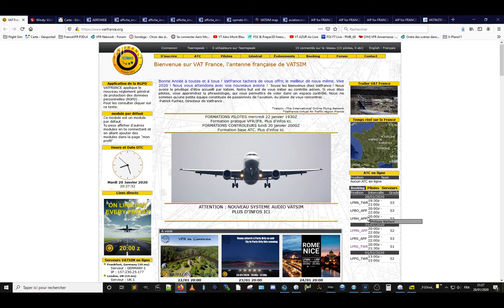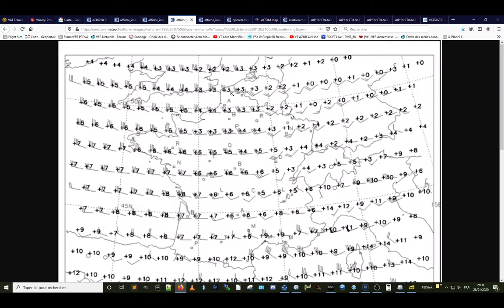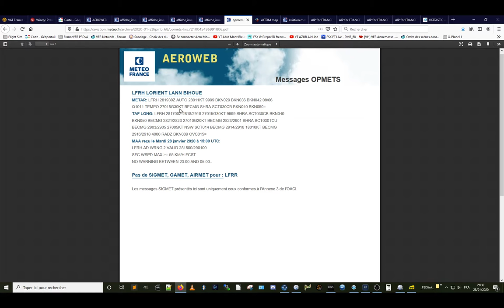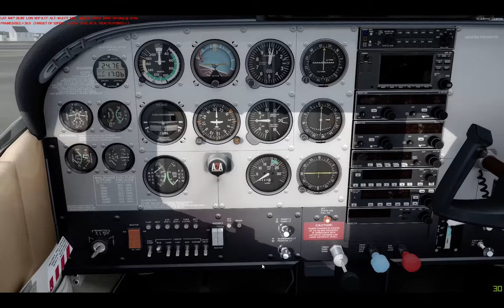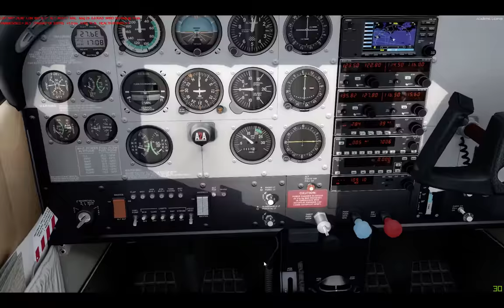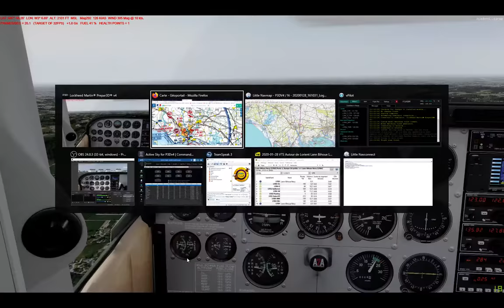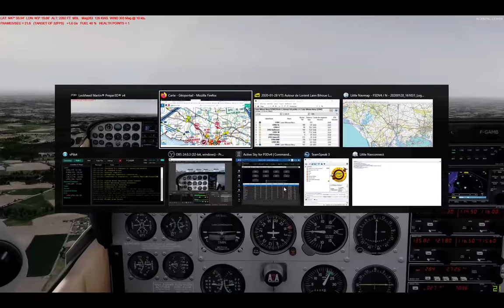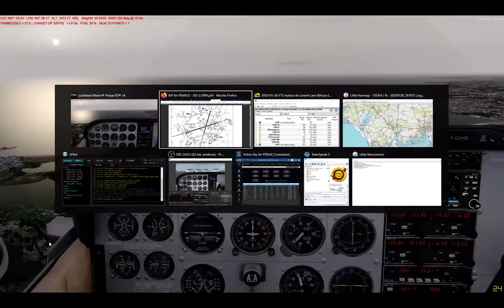VATSIM-PPL #10 Autour de Lorient Lann Bihoue LFRH - Mardi 28 janvier 2020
Vol pour ainsi improvisé puisque décidé la veille ! Mardi c'est "le jour des Bretons", je vois que Lorient est active donc rapide navigation autour de Lorient puis c'est Lann Bihoue LFRH en APProche qui est activée (ensuite il y en a eu d'autre mais n'étant pas sorti de la zone. ).

Improvisé certes, mais après avoir informé les pilotes via le forum, nous nous retrouvons à 4 VFR en plus de l'équipe locale !
Chacun réalise le vol qu'il a envie, Eric part de Rennes, Nouls de Brest, Marc comme moi, on se retrouve d'ailleurs au parc aéroclub.
Briefing habituel rapide et roulage sur un terrain inconnu, juste visité par la VAC avant de partir : ça se passe bien. Pour le moment !
Décollage et route vers Quiberon, il pleut un peu, je vole vraiment en simPPL puisque pas de carte autre que celle OACI sous les yeux avec le pseudo log de nav issu de LittleNavMap, celui reste réduit pour le tracking du vol, pas d'assistance GPS, donc encore moins qu'en réel (!) mais c'est très bien comme.
Je longe la côte vers le point Echo de LFRH lorsque je remarque, à nouveau, un perte de puissance... à 1500 ft... au dessus de la mer !! ENCORE, décidément ce PA28 est un nid de problème moteur :-())
Eh oui, voilà, j'avais pas ouvert la fenêtre du hangar, bougies encrassées... pourtant cette fois il n'y a pas eu de problème aux essais moteur (comme lors d'un vol non mis en ligne d'ailleurs. bon, il était "privé").
Je n'arrive néanmoins pas à réparer donc poursuite du vol à bord du C182 au départ de Quiberon.
Mais comme l'heure avance, je ne vais pas faire la navigation prévue, je vais mieux : improviser un retour par cheminement en consultant la carte en temps réel, ça se voit d'ailleurs à l'écran :-)
Pas mécontent du tout de cette mésaventure et de ce retour inopiné, ça pimente les choses !!

Bon vol et à vendredi soir avec l'escadrille, retour à la ... normale quoi !!! :-)))